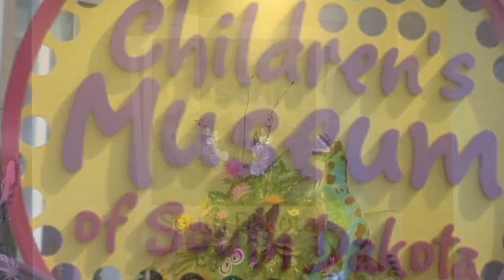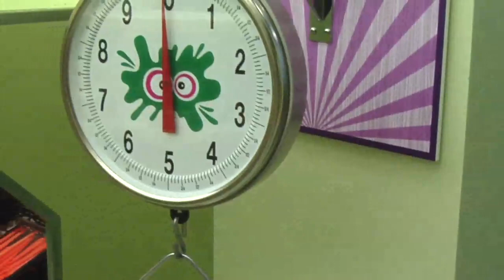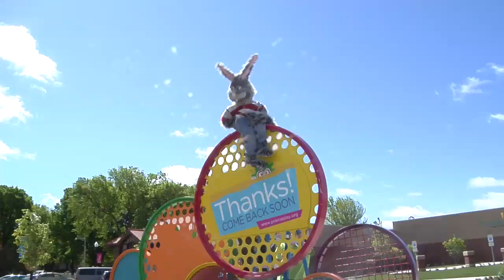Children's Museum of SD for Look What I Can Do 1280x720.mov